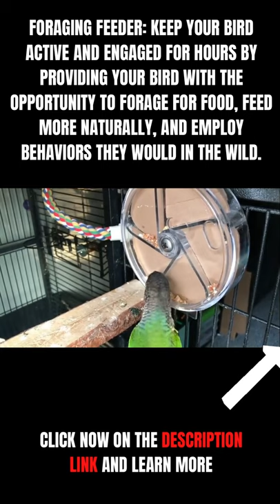Interactive Bird Cage Toy Feeder lorikeet and Macaw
If you also love animals, and pets like me.
Here we share videos, clips and content about the Animals world and cute and cheerful pets that everyone loves.🐱🐶🐦🐢🦜️🐰🐒

📦Amazon Products for Your Pet to Interact😍

RAPICCA Animal Handling Gloves Bite Proof Kevlar Reinforced

Real Pumice to Trim Nails and Beak and Promote Healthy Feet - Safe and Non-Toxic, for Bird Cages

Rypet Large and Small Parrot Chewing Toys - Parrot Cage Bite

Large Bird Swing Toys, 3 PCS Big Parrots Chewing Natural Wood with Bells Toys for Childhood Macaws Cokatoos

MEWTOGO Extra Large Bird Parrot Toys

Natural wooden rocking interactive toys with bells for children's macaws Cokatoos and lorikeets

Featherland Paradise | Creative Foraging Systems Foraging Wheel, Interactive Bird Cage Toy Feeder

Assignment:
Videos and Image: Amazon Videos